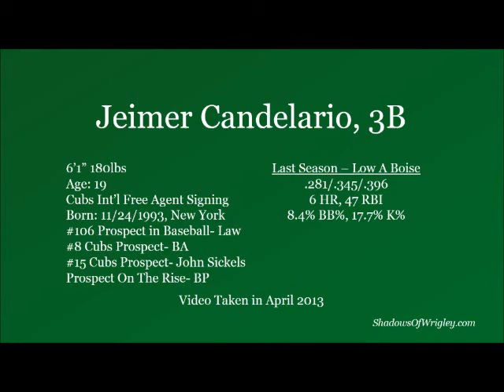Jeimer Candelario Scouting Video - April 2013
Video of Cubs Prospect Jeimer Candelario.

Candelario is one of the most intriguing prospects currently in the Cubs system, ranking as high as the 5th best prospect in the organization. He has a tremendous eye at the plate, and has been very young at every level he's played at. He's had the best approach of any Kane County prospect I've seen so far.